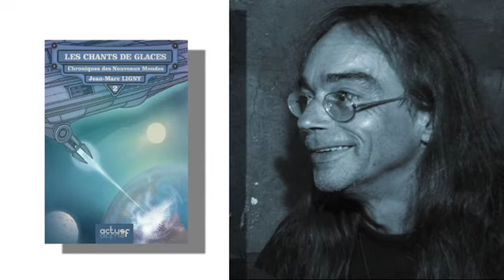Rencontre avec Jean-Marc Ligny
Rencontre avec Jean-Marc Ligny à propos des Chroniques des Nouveaux Mondes.
Itw : Jérôme Vincent
Réal : Fabien Lepage